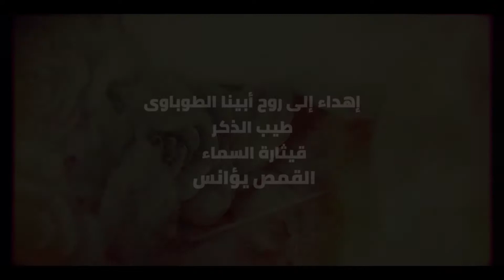يا غالى على شعبك - القمص يؤانس - اداء مينا فلوكس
إهداء إلى روح أبينا الطوباوى طيب الذكر
 قيثارة السماء
 القمص يؤانس
يا غالى على شعبك
اداء وألحان
 مينا فلوكس
توزيع
اثناسيوس عماد
تسجيل
عماد خيري
ديجتال ماستر
م/سامح الكسان
مونتاج
فادى سمير كامل
إخراج
مينا فلوكس